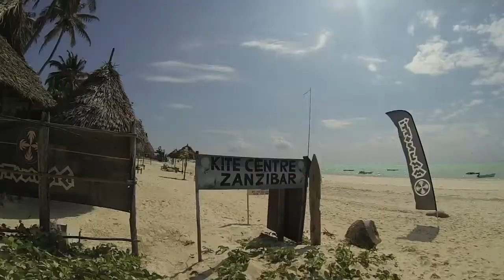Kite surf Lessons at Kite Centre Zanzibar 2017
Join us as we explore the exhilarating world of kitesurfing lessons in the stunning paradise of Zanzibar! Discover the vibrant culture, warm winds, and crystal-clear waters that make this location a kitesurfer's dream. Whether you're a beginner or looking to sharpen your skills, our expert instructors will guide you through every thrilling moment. Don't miss out on this unforgettable adventure—let the waves and wind set you free!